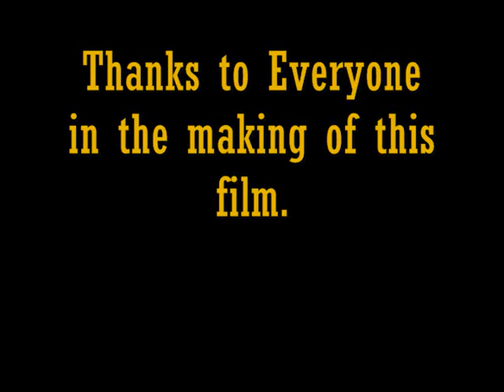HO Trackmaster - Part 3